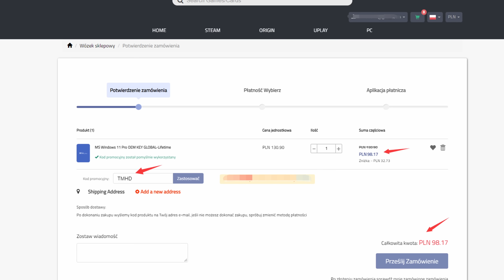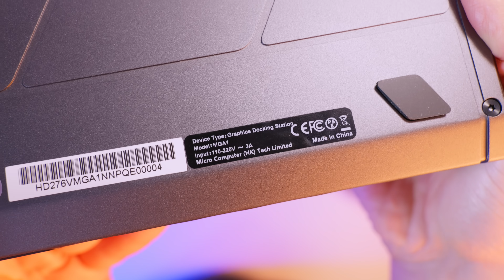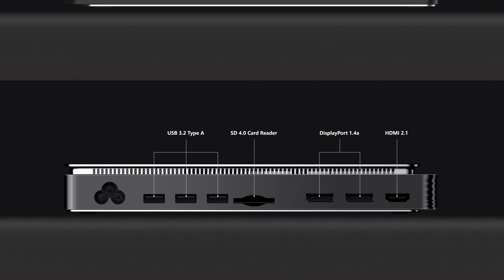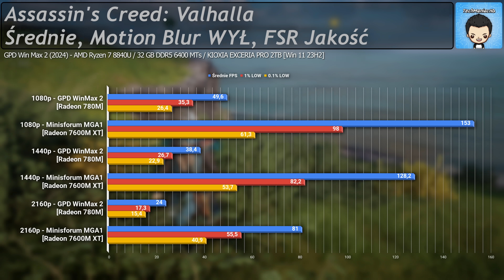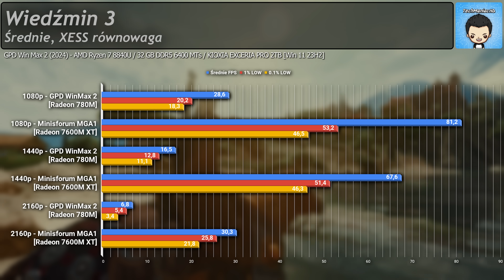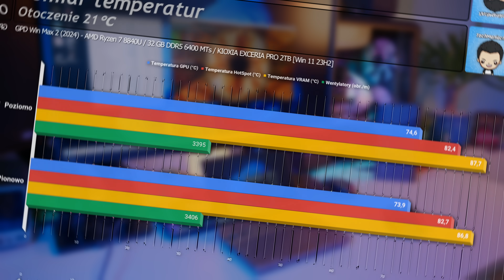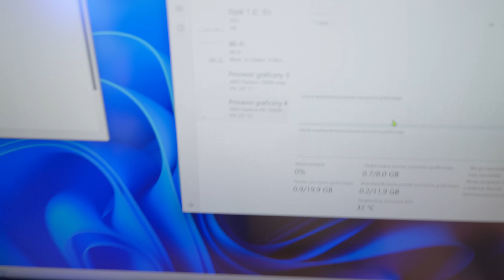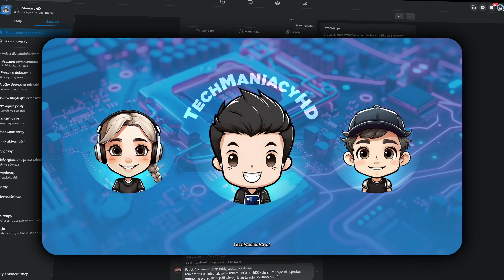Zewnętrzna karta graficzna do laptopa?!😮🤩 Przyśpiesz swój gaming!🫡😎 [Minisforum MGA1]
(30% zniżka z kodem: TMHD)

✎ OPIS Filmu: Lubisz gry komputerowe, ale Twój laptop jest za słaby, żeby móc na nim grać? 😥 Poznaj MGA1! Jest to zewnętrzna karta graficzna, którą podłączysz nawet do biurowego notebooka! 😗😍

⇒ Gdzie dostać taką koszulkę? ⇐
[25% zniżki z kodem TM25]

- Opcja 3 - jeśli znajdziesz w innych sklepach daj mi proszę znać.
- Adapter M.2 PCIe do OCuLink (można go przyciąć)

⇒ Jeśli potrzebujesz eGPU na USB, to sprawdź GPD G1 ⇐

⏱️ Znaczniki czasowe ⏱️
00:00 - Wstęp
00:30 - SPONSOR
01:07 - 1 - Czym jest Minisforum?
02:05 - 2 - Unboxing
02:25 - 3 - Oględziny
03:22 - Porty
03:47 - 4 - Dane techniczne
04:01 - Porównanie z GPD G1
05:52 - 5 - Testy [benchmarki]
05:59 - Assassin’s Creed: Valhalla
07:21 - Black Myth: Wukong
07:45 - Cyberpunk 2077
08:29 - Fortnite
09:23 - Wiedźmin 3
10:11 - 6 - Czy takie rozwiązanie ma sens i jak się to ma do gamingowego laptopa?
11:35 - 7 - Kultura pracy i temperatury
11:50 - Temperatura i kultura pracy w poziomie VS w pionie
12:17 - 8 - Ograniczenia związane z OCuLink
13:49 - 9 - Jak podłączyć zewnętrzną kartę graficzną do laptopa? [eGPU do laptopa]
14:35 - MSI Afterburner
14:57 - Szeroki OCuLink 8i [8 linii na przykładzie N-Book Fly]
15:38 - Standardowy laptop

Masz pytania/potrzebujesz porady? Zajrzyj na naszą grupę!
Jeśli wciąż potrzebujesz mojej indywidualnej pomocy (Discord, e-mail, kontakt telefoniczny), to takiej udzielam wspierającym kanał: